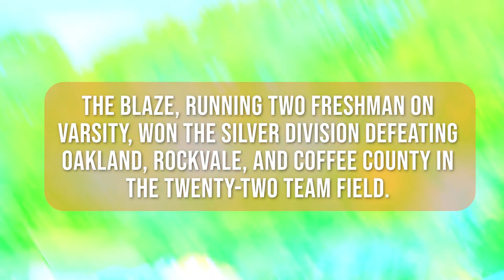The Blaze Bulletin for August 29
Lots of activities going on around BHS. Oh, and it is a rivalry week in football, too.